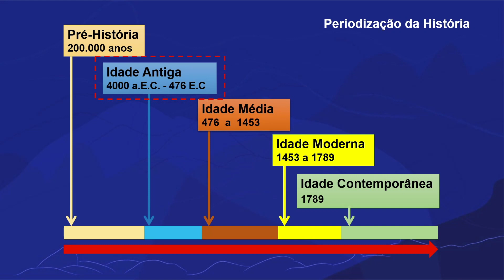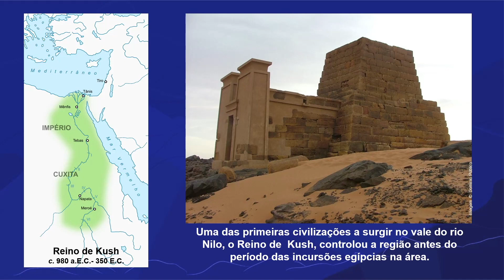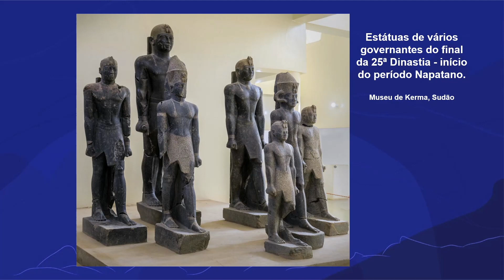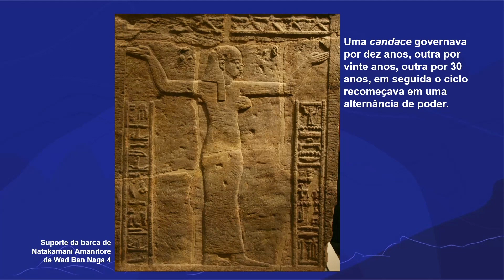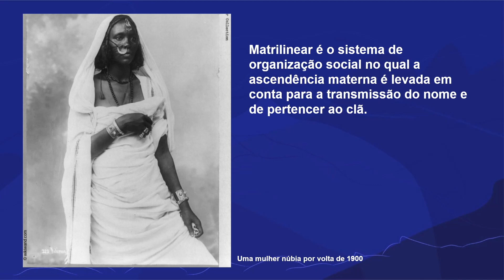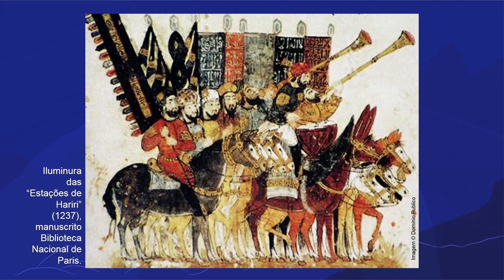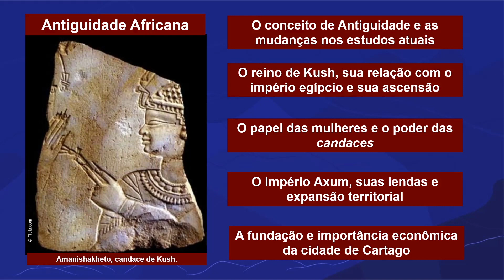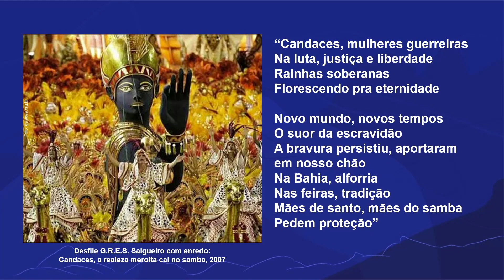Antiguidade Africana | Rioeduca na TV – História - 7º Ano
A professora Claudia Gomes apresenta a aula Antiguidade Africana.
Habilidades trabalhadas: Conhecer a diversidade das experiências históricas na África, suas organizações sociais e políticas.